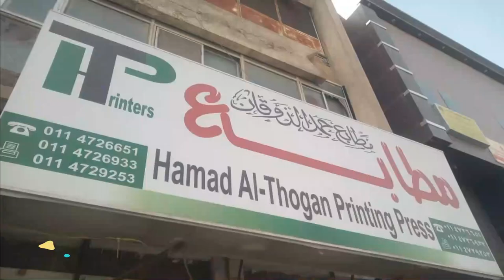পানি পানের আদরঃআলোচকঃ শায়েখ: আবদুল ওয়াসে ।রিয়াদস্থ দীরা ইসলামী সেনটার ।মুসলিম নর-নারীকে জানা উচিত।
পানি পানের আদরঃআলোচকঃ শায়েখ: আবদুল ওয়াসে ।রিয়াদস্থ দীরা ইসলামী সেনটার ।মুসলিম নর-নারীকে জানা উচিত।How to bet world bangla waz.How to bet world bangla Hadith.how to bet bangla islami lecture-বাংলামসজিদ_ই_নববীর_জুমআর_খুত্ববার_অনুবাদ .আমি সুস্থ সংস্কৃতি সবার মাঝে ছড়িয়ে দিতে । নিয়মিত থাকবো আপনাদের পাশে .।♻ভিডিওটি ভালো লাগলে অবশ্যই . হোয়াটসঅ্যাপ. ফেইসবুক .ইমু. এবং মেসেঞ্জারে শেয়ার করেদিন | ইসলামের প্রতিটি বানী পৌঁছে দিন আপনার প্রিয়জনদের কাছে